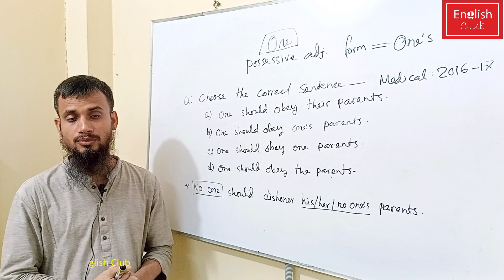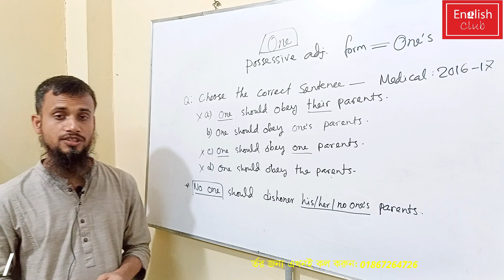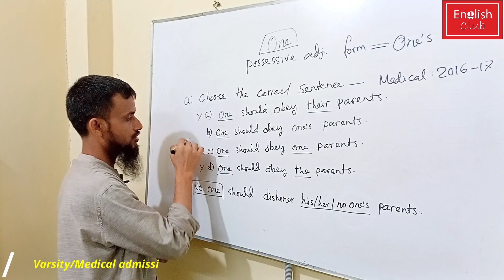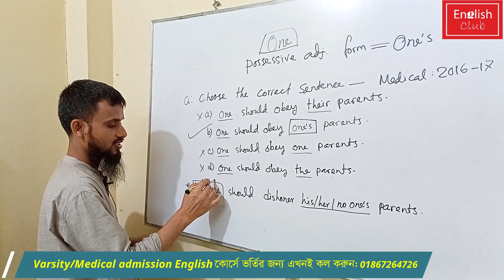Medical admission test question solve (possessive adjective)